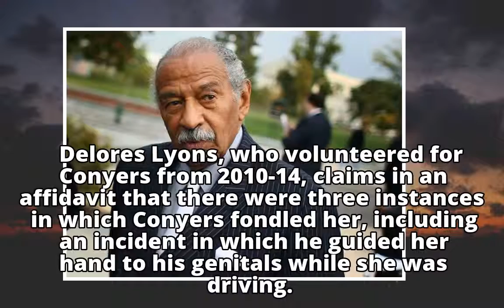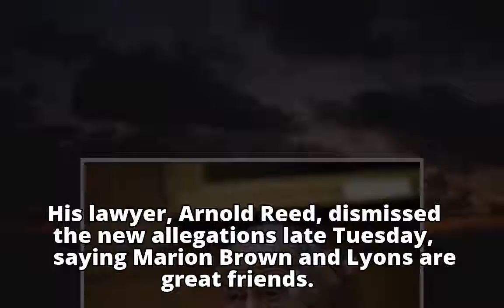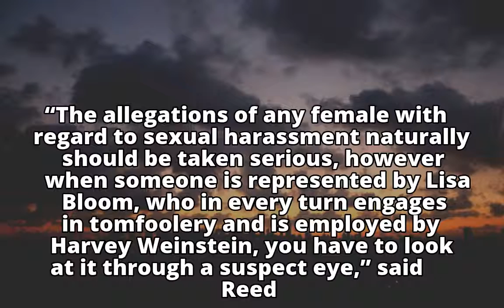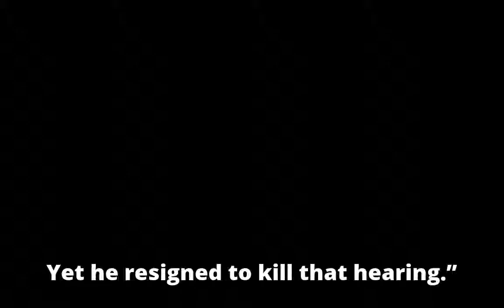New accuser: Conyers got handsy in car